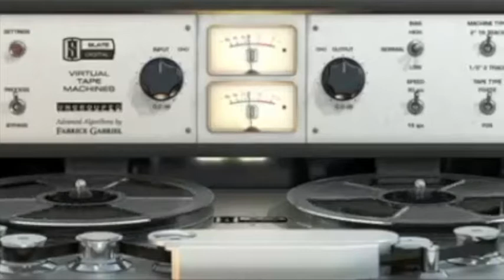Hells Flags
Hard-Boiled Parade of Mash-up Goldies: Hells Bells, Bandiera Bianca